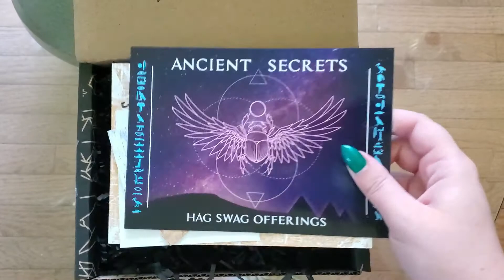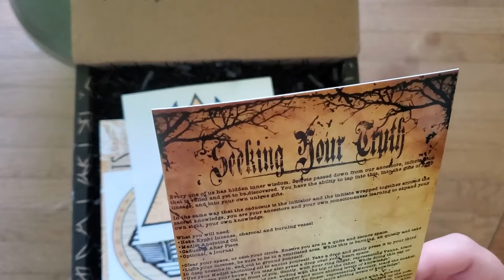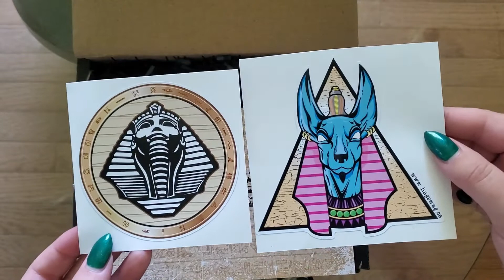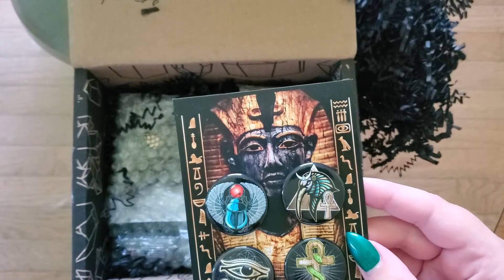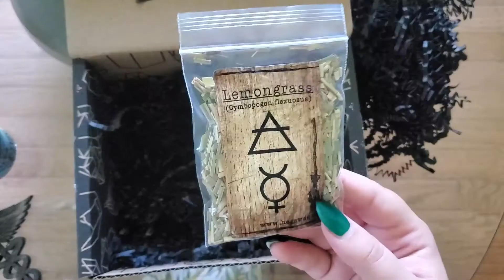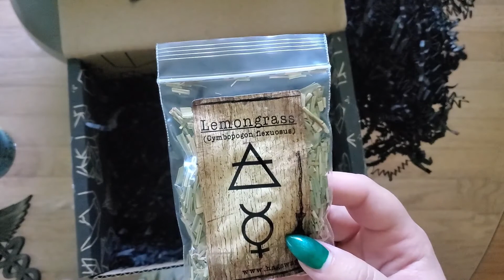Hag Swag - Ancient Secrets (June 2020)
Junes box is full of Ancient Secrets and I will reveal them for you!